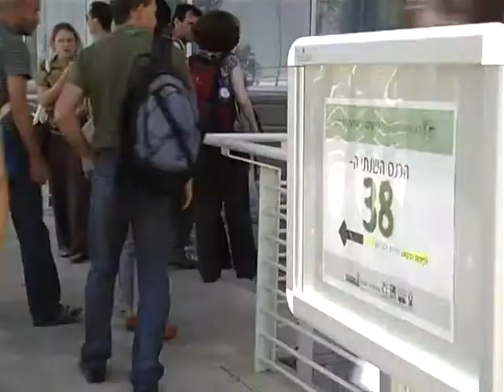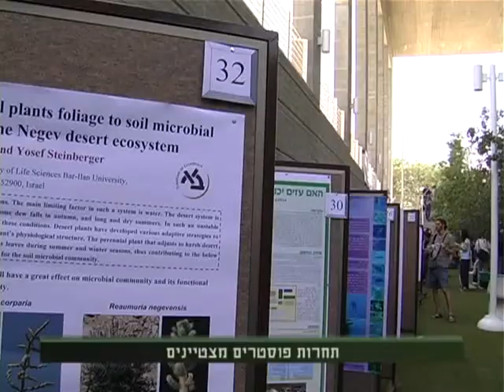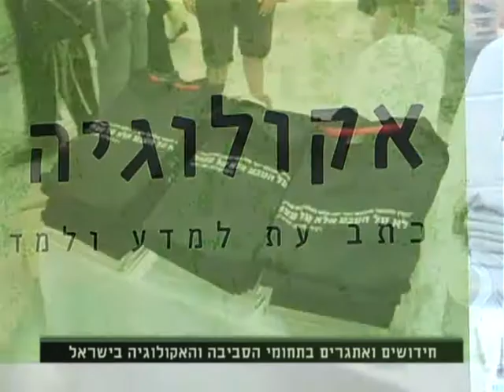חידושים ואתגרים בתחומי הסביבה והאקולוגיה בישראל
הטלוויזיה החברתית מציגה:
חידושים ואתגרים בתחומי הסביבה והאקולוגיה בישראל - הכנס השנתי ה-38 של האגודה לאקולוגיה ומדעי הסביבה, שהתקיים ב 21-22 ביוני 2010 באוניברסיטת בן-גוריון.